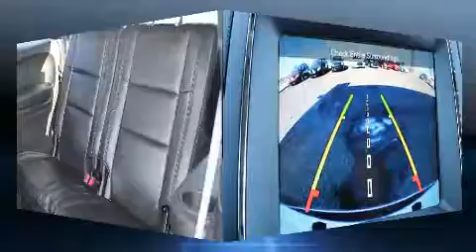2016 Dodge Durango LIMITED/DVD/TOIT/20 POUCES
Attendez-vous toujours �� plus avec le Dodge Durango 2016. Affichant un peu plus de 30 000 km au compteur, ce VUS 4 portes met la priorit�� sur le confort, la s��curit�� et son c��t�� pratique. Ce v��hicule offre toute la polyvalence d'une transmission int��grale coupl��e �� une transmission automatique et un raffin�� moteur 6 cylindres. Dodge a mis la priorit�� sur la commodit��, l'efficacit�� et le style en incluant: des essuie-glaces �� vitesse variable, le si��ge conducteur �� commande ��lectrique, un ordinateur de bord, le r��troviseur central avec fonction anti��blouissement automatique, climatiseur avec commande automatique de temp��rature, volant chauffant, et beaucoup plus. Les passagers arri��re seront reconnaissants de la pr��sence de chauffe-si��ge en hiver. Comporte une t��l��commande int��gr��e d'ouvre-porte de garage, une autre des options distinctives de ce v��hicule. Les garnissages de si��ges de cuir de haute qualit�� ajoutent au confort, un luxe toujours appr��ci�� du conducteur et des passagers. Ses attrayantes roues en alliage s'harmonisent aux formes des ailes qui accentuent le caract��re sportif du v��hicule. Dodge accorde la priorit�� �� la s��curit�� et la protection en incluant: coussins gonflables �� l'avant avec d��tecteur de poids du passager, rideaux gonflables pour prot��ger la t��te, syst��me antipatinage, syst��me d'assistance au freinage, appuis-t��te avant anti-coup de fouet, un avertisseur d'urgence, et freins antiblocage. Pour plus de s��curit��, l'entra��nement est coupl�� �� un syst��me du contr��le dynamique de la stabilit��. Vous voulez l'essayer? Appelez sans d��lai pour r��server votre essai routier.